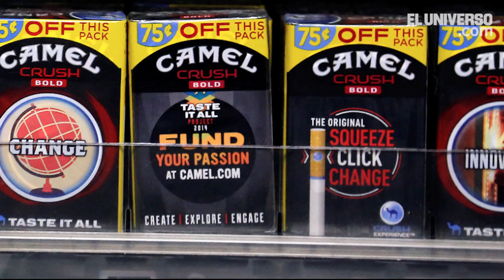Al día en 60 segundos: 15 de septiembre del 2015